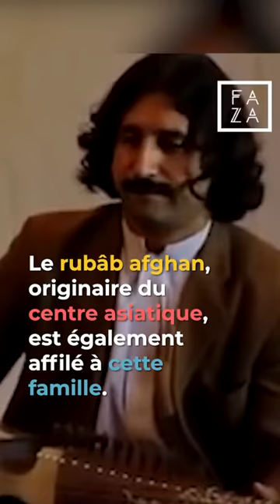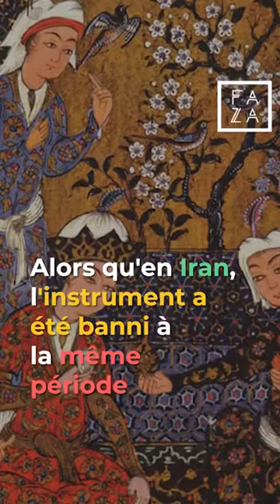L'histoire du Oud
Merci de suivre les  activités de "Ziryab Association Founoune " venez sur notre page officielle ,mettre un j'aime ,partagez , et abonnez vous en soutiens ,pour nous aider a pouvoir aider la promotion de l'éducation , la finesse, l'élégance intellectuelle ,le partage, la solidarité , et l'élévation de l'intelligence du cœur .
Tout exprimé avec art dans toutes ses expressions . musicales ,en poésie , en roman , en pièce de théâtre ou sur une toile, nous comptons sur toutes les ressources , activités pédagogique , ludo-éducatif , pour le devoir de transmission des valeurs , la morale ,et l'éthique , le savoir vivre ensemble en bonne intelligence .
Nous prônons l'esprit  de Monsieur Ziryab , le maitre de l'élégance!
Colluche disait : La réussite ,n'est pas dans l'étalage de ses ambitions , mais dans la discrétion de la tendresse et de la générosité .
cordialement Le président de "Ziryab Association Founoune " Cette inisiative a eu l'aunneur d'etre Nmmée par le regrété KADDOUR FRAH , auteur de neubreux sucxcés ,comme l'éternelle "ACHEMAA" de Kamel Messaoudi ,paix a leurs ames !